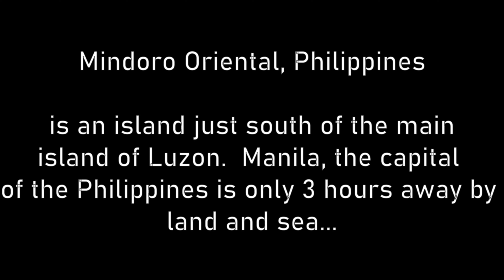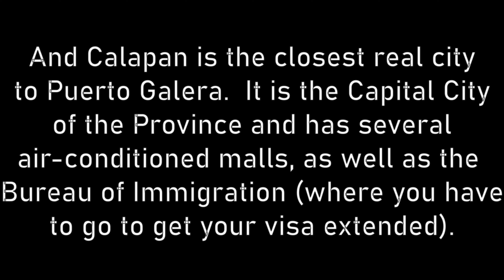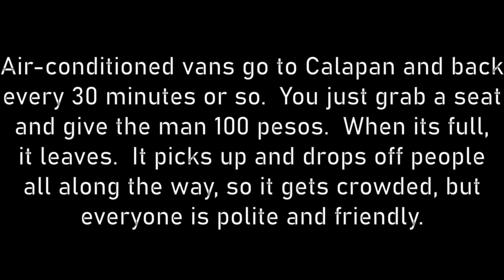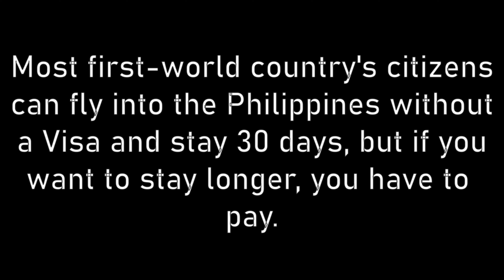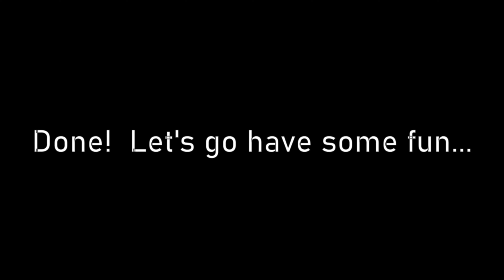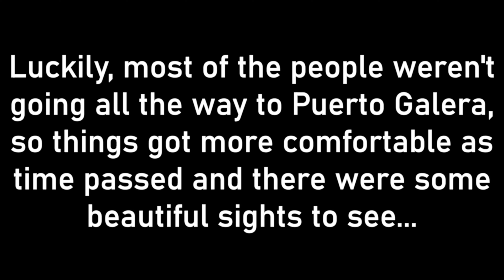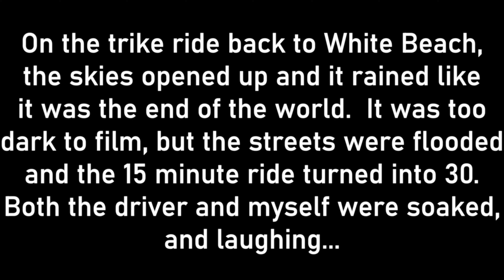Visa Extension in the Philippines: Day-trip to Calapan, Mindoro Oriental. Including Prices - 4K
Come along on a day-trip from White Beach on the island of Mindoro Oriental to the province capital of Calapan to get a visa renewal.  This video includes prices.

00:00  Intro
00:28  Trike to Station
01:33  Van to Calapan
02:49  Visa Prices
03:05  Nuciti Mall
03:22  Unitop Store
05:20  Van to Puerto Galera
05:52  Public School in Baco
06:09  School's Out
06:19  Mountain Road Vistas
07:03  Cheers Bar, Puerto Galera
07:26  Frog Chorus